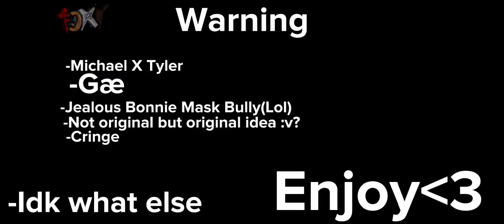I have a better plan!!||Meme||Ft. the 4 Tormentors + Noah&Tyler||Michael x Tyler||ONRG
LESS GOOOOO